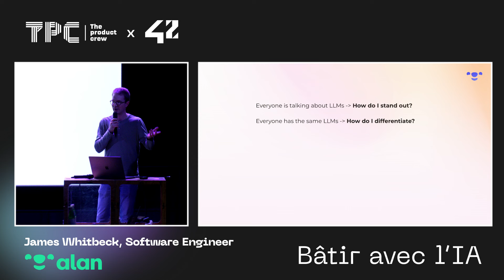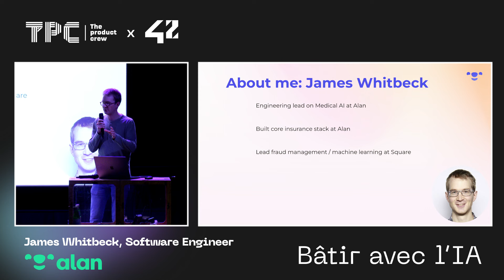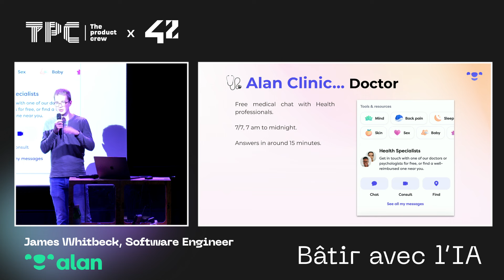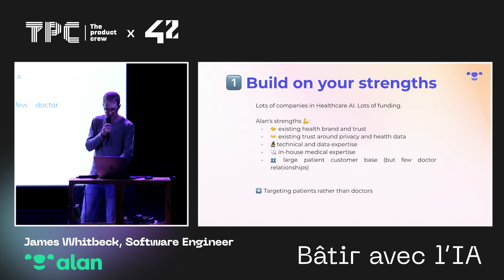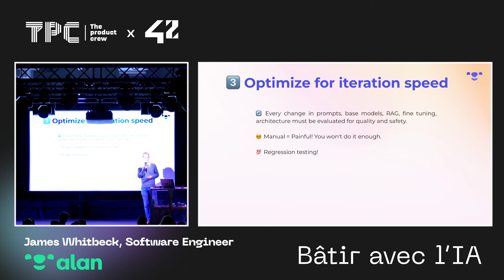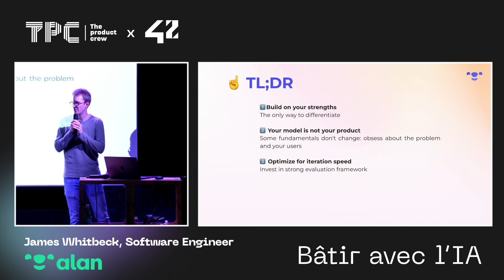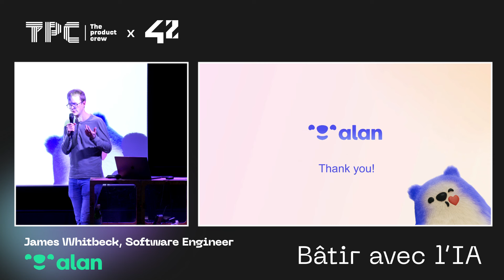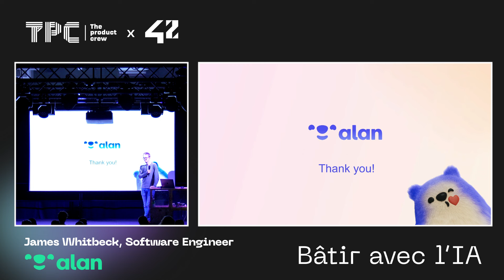AI @ Alan : Building Value with LLMs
Ce dev a bâti des produits IA chez Square et Alan.
Et le dernier en date est juste fascinant.
Voici ses 3 principes fondamentaux.

Imagine un service de médecins
qui te répond en 15 minutes
presque à tout moment.

James Whitbeck et l’équipe d’Alan ont développé ce produit.
Pour l’avoir testé, il est bluffant. Et bien sûr…
il est surchargé à l’IA.

Aujourd’hui il y a peu d’acteurs de la tech française qui ont investi autant dans l’IA 🇫🇷

Alors découvrir comment cette équipe s’y prend pour bâtir ses produits, c’est pépite.

Et c’est ce qu’on a pu découvrir sur scène lors de la conf Bâtir avec l’IA de The Product Crew et 42.

Coup de chance, on a tout filmé.

Notamment l’intervention de James où il raconte comment Alan a conçu le Medical Chat.

Ainsi que ses 3 principes :

1️⃣ S’appuyer sur ses forces
2️⃣ Le modèle d’IA n’est pas le produit
3️⃣ Optimiser pour itérer vite